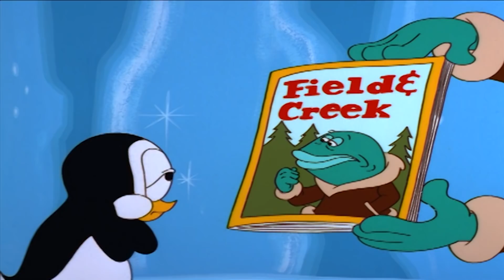Pica-Pau em Português | Dando um Gelo | Episódio Completo de Pica-Pau | Desenhos Animados